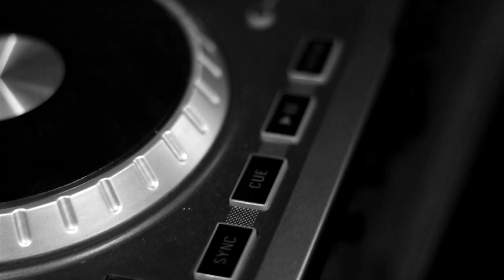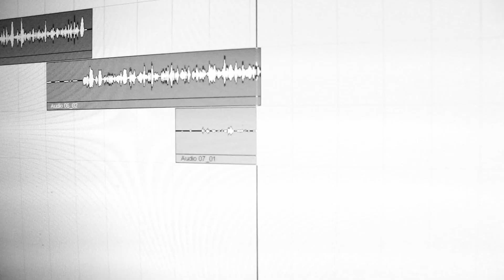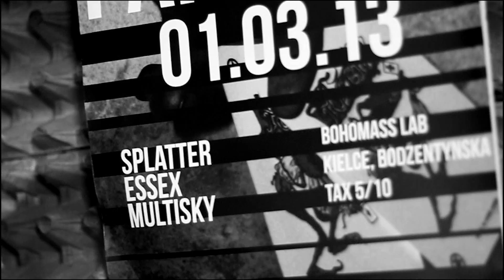AKADEMIA Weed & Brews - S01E01 - Zapowiedź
Przed Wami pierwszy film zapowiadający AKADEMIĘ Weed & Brews!
Po prezentacji kadetów przygotowaliśmy dla Was "A.K.A. w pigułce" czyli zakulisowe prace w Akademii oraz pracę w Weed & Brews STUDIO.

Akademia Weed&Brews odpowiada na potrzebę świeżej krwi na scenie i ma za zadanie skupiać wokół siebie młodych perspektywicznych artystów, którzy w przyszłości chcą zająć się muzyką profesjonalnie. Akademia sama w sobie nie jest szkołą, lecz jest ubrana w ramy wzorowane na amerykańskim college`u. Każdą kolejną edycje wyróżni nazwa bractwa, poczynając od pierwszej: A.K.A. /Alfa, Kappa, Delta - od pierwszych liter Akademii Weed&Brews/, która rozpocznie swój rocznik 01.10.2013r. Tak tak, poślizg...